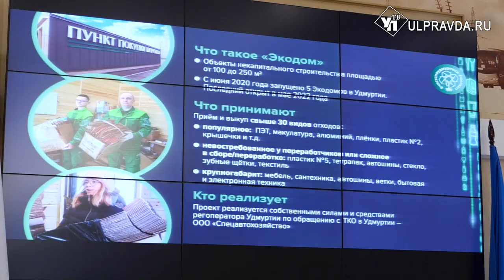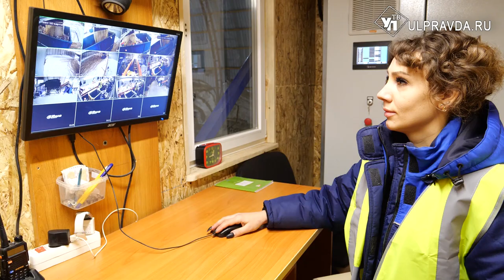Мусор – в музей, или Как переработать отходы безотходно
Поделиться опытом утилизации отходов и узнать новое в Ульяновск приехали специалисты из разных регионов. Гостям показали новый сортировочный цех, который за год может переработать 50 тонн мусора.